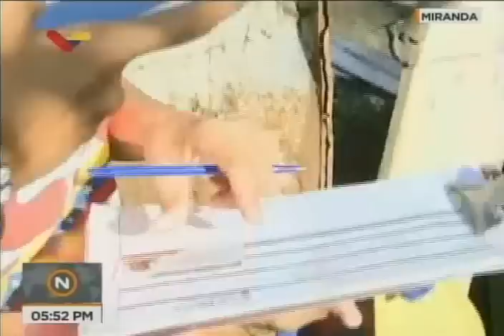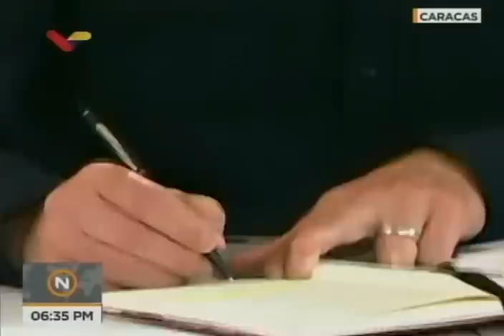Maduro en acto por 6 millones de familias en Misión Hogares de la Patria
Palacio de Miraflores, 6 de julio de 2018. El Presidente de Venezuela, Nicolás Maduro, realiza una transmisión televisiva y un pase a Petare con motivo de lograr el hito de 6 millones de hogares atendidos por la Misión Hogares de la Patria.